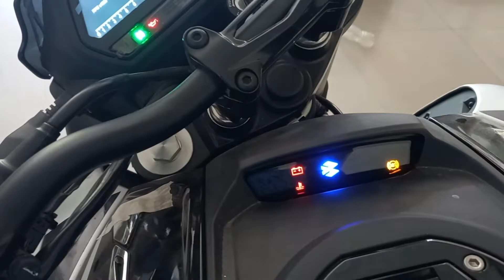New Bajaj Dominar 250 Details Review In Hindi | Onroad Price Mileage New Features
Your Querie -
dominar 250
bajaj dominar 250 price
bajaj dominar 250 bs6 review
bajaj dominar 250 review
dominar 250 review
dominar 250 on road price
dominar 250 mileage
dominar 250 vs dominar 400
bajaj dominar 250 mileage
dominar 250 mileage test
dominar 250 new model 2022 review
dominar 250 bs6
dominar 250 price
bajaj dominar 250 bs6 2022
dominar 250 new colour